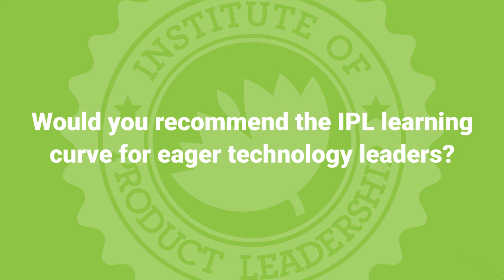Tathagat Varma shares his insights on why India can become a Product Nation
Tathagat Varma, Founder & CEO of ThoughtLeadership.in talks about the Indian situation in Product Management. He discusses what goes into building a product, the things that make one product go from good to great and another to suffer failure. Agile, Scrum and many other technologies are seeing a growth faster than ever. While knowledge and skill in these technologies is quite easy to get, only a good product leader can really use them well and deliver a product effectively.  We, as a country with one of the largest populations are constantly seeking solutions to problems we all face. If a PM can solve one such problem, his potential far crosses managers anywhere else. Watch him discuss more on why India can become a Product Nation.